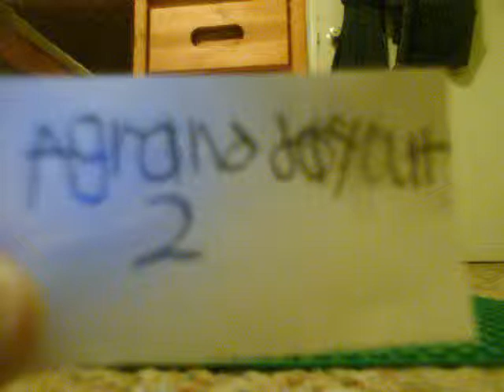John and Bianca A Grander Day Out Part 1/5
Sequel to my last Grand day out video now with 5 parts and similar sounds compared Wallace & Gromit. Part 2 coming soon